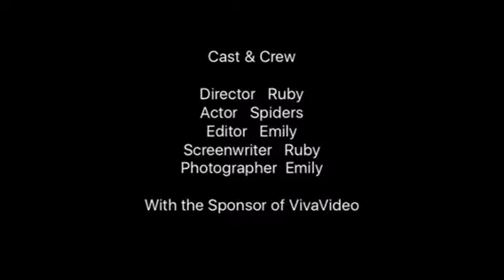Dancing Spider Race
This spider Race is quick and easy to do. Your kids will love it! You just need aluminum foil, water, whiteboard pens, and straws.